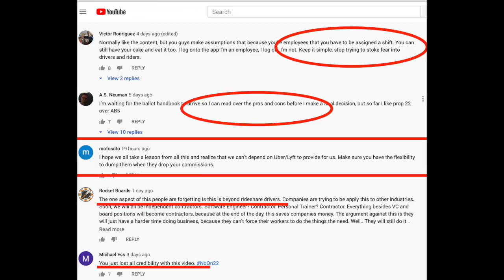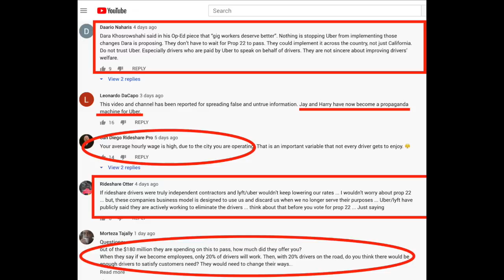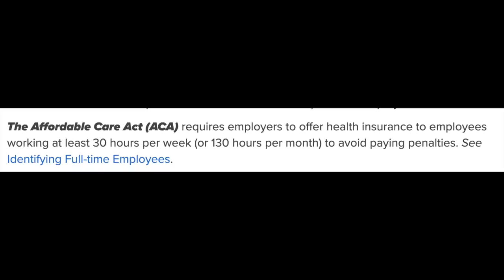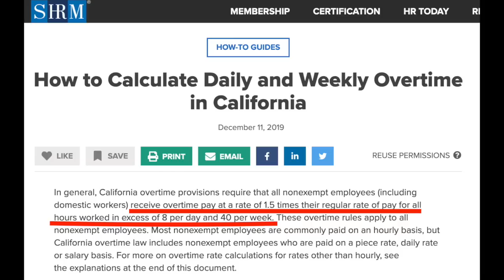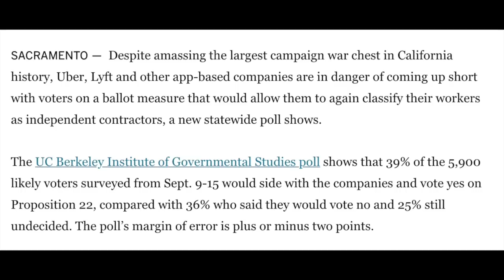Jay's Reaction To Lyft & Uber Drivers Comments About His Prop 22 Vote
Are Lyft Drivers and Uber Drivers really Independent Contractors or are they employees? Over the past few years, the line between independent contractors and employees has been very thin for rideshare drivers. At the beginning of this year, Assembly Bill 5 (AB5) was passed, making rideshare drivers employees in California. The rideshare companies are now being sued for not complying with this new law and the outcome of this will set the standard for other states to adopt a similar model. As a response, prop 22 has been announced and the voting for if drivers in California will become employees or remain independent contractors will take place this November. In this video, senior contributor Jay Cradeur responds to the comments from the recent prop 22 video where he shared how he will vote.

How will you vote on Prop 22? Let us know!